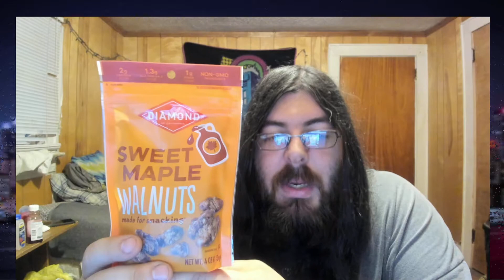You're Gonna Love My Nuts